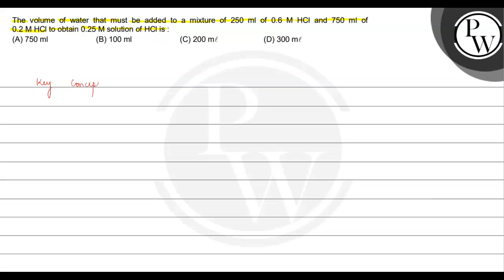The volume of water that must be added to a mixture of \( 250 \math...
The volume of water that must be added to a mixture of \( 250 \mathrm{ml} \) of \( 0.6 \mathrm{M} \mathrm{HCl} \) and \( 750 \mathrm{ml} \) of \( 0.2 \mathrm{M} \mathrm{HCl} \) to obtain \( 0.25 \mathrm{M} \) solution of \( \mathrm{HCl} \) is :
(A) \( 750 \mathrm{ml} \)
(B) \( 100 \mathrm{ml} \)